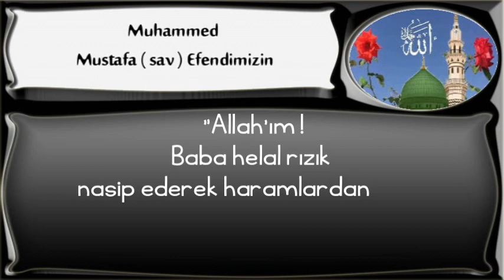Allah'ım !Baba helal rızık nasip ederek